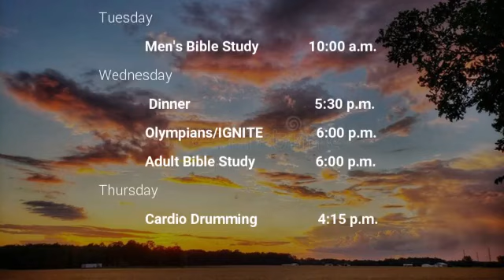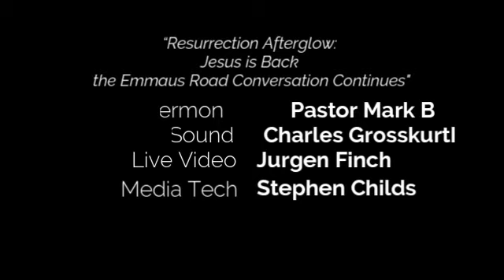“Resurrection Afterglow: Jesus is Back the Emmaus Road Conversation Continues" by Pastor Mark Behr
14 April 2024
Morning Service (Sermon Only) at North Athens Baptist Church Athens, Michigan
Scripture: (All Scriptures are from the ESV Bible) Luke 24:33-49
We are a small country Church in Athens Michigan who loves to reach out to others with the love of God. We worship an Awesome God who loves the whole world and wants everyone to see and understand what He has done for us. (1 Corinthians 15:1-4) We hope you are encouraged and filled with the Spirit by our Sunday Morning sermon videos. If you are ever in the area, please feel free to attend our Sunday Morning Services at North Athens Baptist Church 2020 M Drive South, Athens, Michigan.